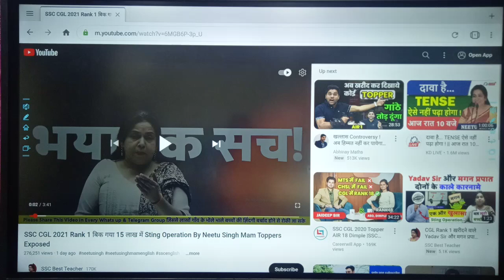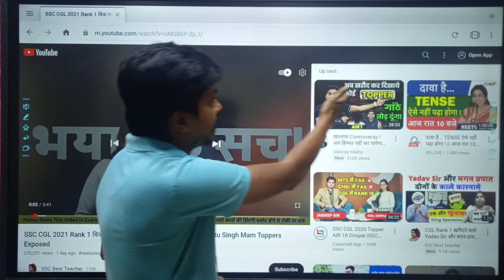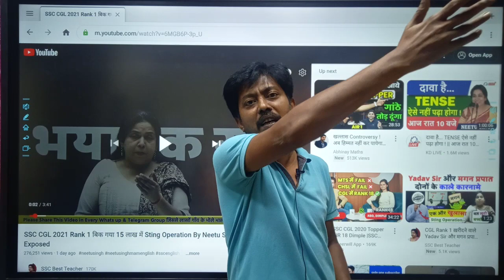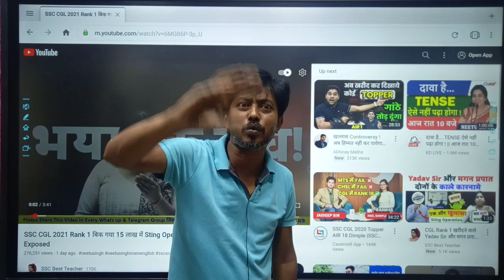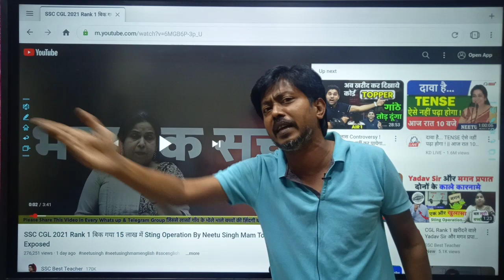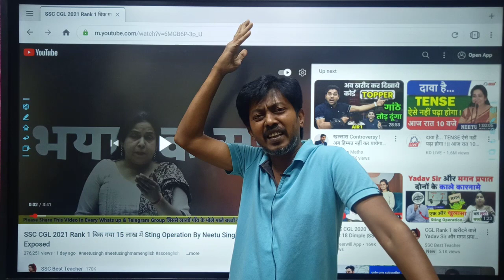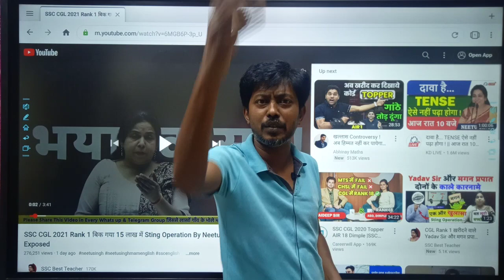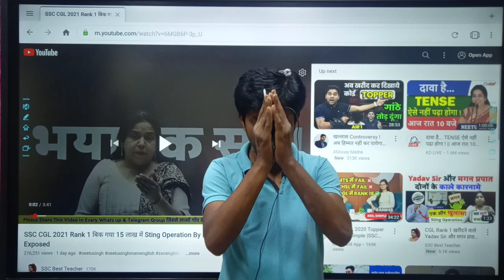इस घटिया व्यापार की शुरुवात कोटा से हुई जो दिल्ली पहुंची और अब छत्तीसगढ़ में भीcgpsc